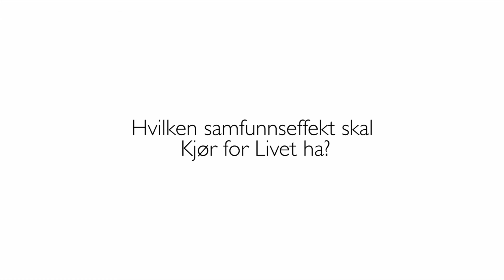Knut Ove Børseth, Kjør for Livet, Ashoka Fellow 2016